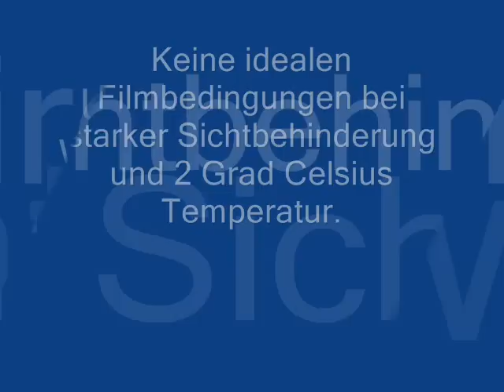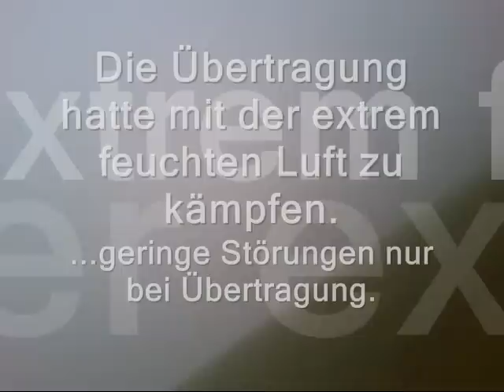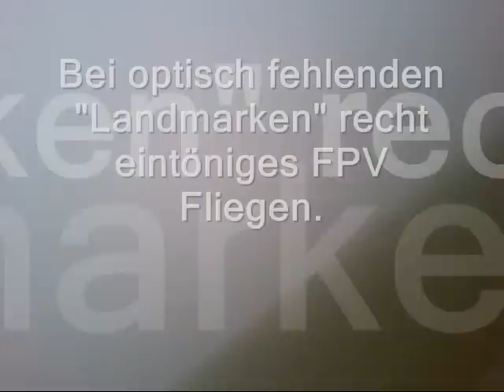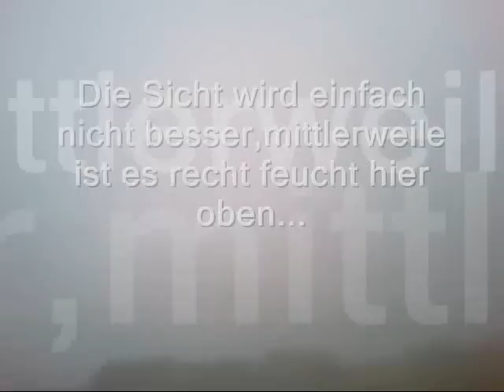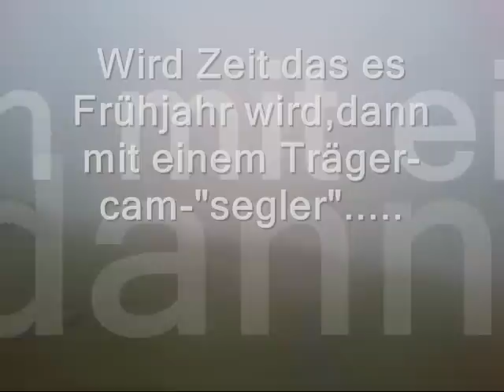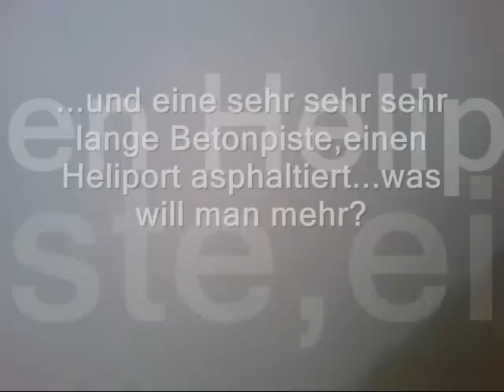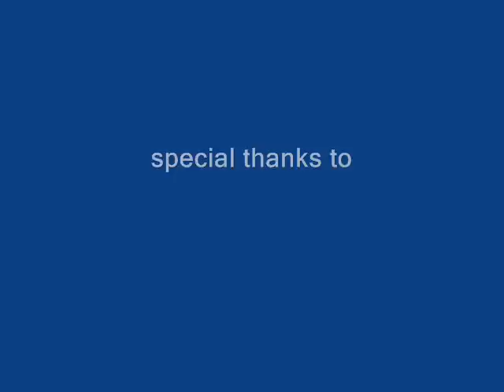FCO3 Immersionsflug bei Nebel 2.Testflug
Unser zweiter Versuch/Test mit der FCO3 5,8 ghz (FCO3 V2, Firmware D1 mit 720x480 Pixel; ACME) und V-Eyes Headset "out of box". Cam-Trägerflugzeug ist hier eine TWINSTAR mit Modifikationen am Motor/Antrieb/Props. Trotz widriger Wetterverhältnisse sind uns ein paar Aufnahmen gelungen. Was den Anschein hat,das Video wäre „unscharf",ist nur wetterbedingt. Das liegt allein daran es sehr dunstig,feucht und neblig war. Nach der Landung war die gesamte FCO3 Einheit kpl. mit einem feuchten Wasserfilm überzogen,selbst der Kamerakopf  und die Linse waren kpl. davon betroffen. Auf dem Video ist es kaum zu erkennen,was gerade deswegen FÜR die FCO3 spricht. Es lässt aber ungefähr erkennen was mit der FCO 3 dennoch darüber hinaus möglich wäre,bei besserer Wetterlage. Zur Saison 2011 werden wir unterschiedliche Trägerflugzeuge verwenden und hoffentlich noch mehr Impressionen einfangen können. Das System war gleich aus der Lieferung/Packung heraus mit wenigen Handgriffen einsetzbar. Natürlich dann auch mit einer Class 6 Card oder höher um eine vernünftige Qualität zu erreichen.
GANZ WICHTIG: Die V-EYES können ebenfalls problemlos von Brillenträgern getragen werden!